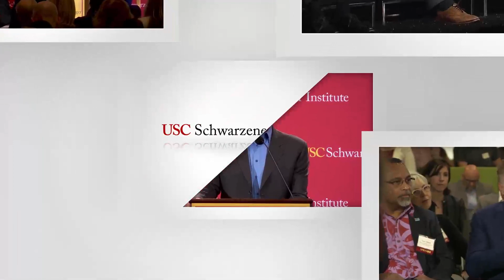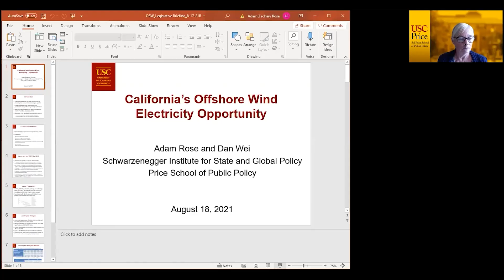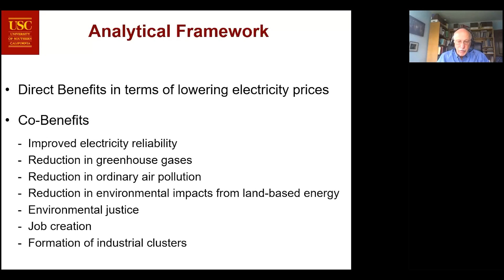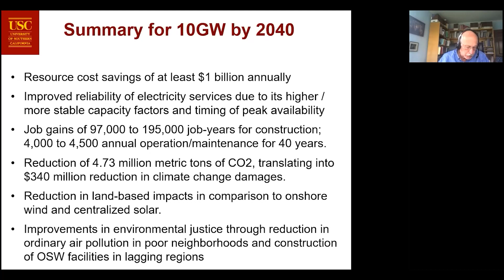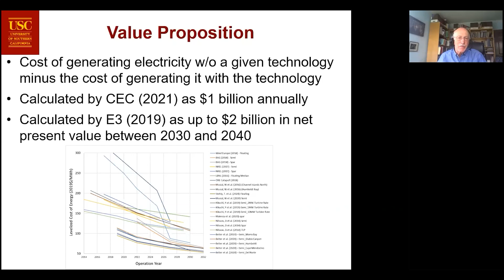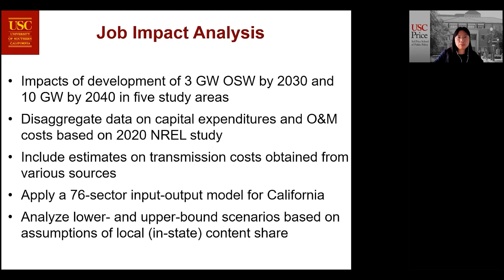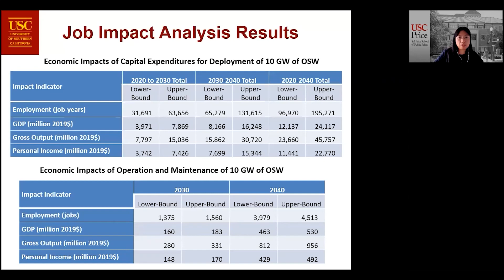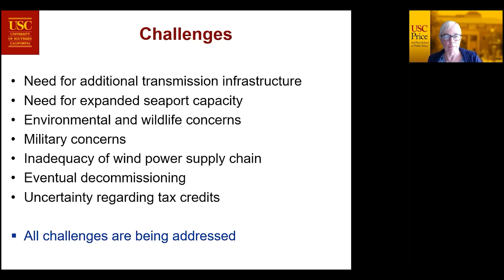California’s Offshore Wind Electricity Opportunity Report Legislative Briefing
The comprehensive, economic assessment report, “California’s Offshore Wind Electricity Opportunity,” comes in the wake of several key policy developments that will accelerate offshore wind development in California - including a landmark agreement between the Biden administration and the state of California to open up state coastal waters to offshore wind development for the first time.

Speakers:

Governor Arnold Schwarzenegger

David Hochschild, Chair, California Energy Commission

Senator Fran Pavley, Environmental Policy Director, USC
Schwarzenegger Institute (Moderator)

Professor Adam Rose, USC Price School of Public Policy

Professor Dan Wei, USC Price School of Public Policy

Assemblymember David Chiu, California’s 17th Assembly
District

Assemblymember Laura Friedman, California’s 43rd Assembly District

Eddie Ahn, Executive Director, Brightline Defense

Jeff Hunerlach, District Representative, Operating Engineers Local #3

Jonah Margulis, Vice Chair, Offshore Wind California; Senior Vice President, U.S. Country Manager, Aker Offshore Wind